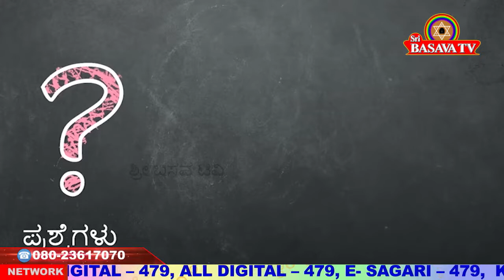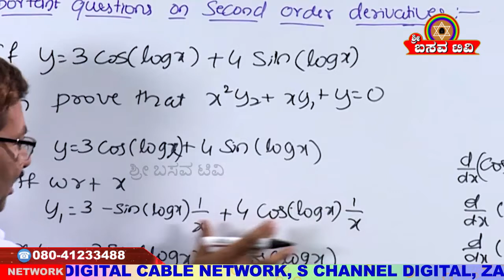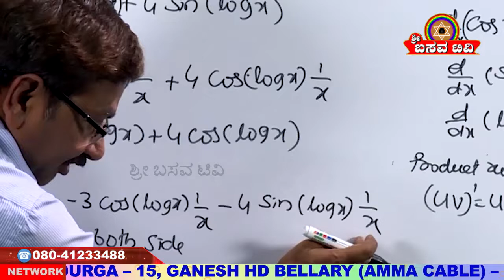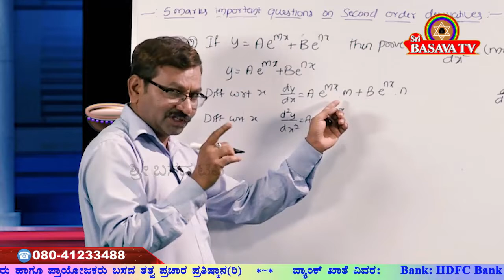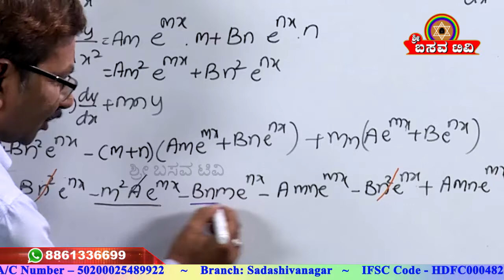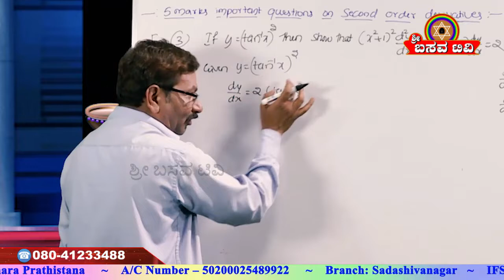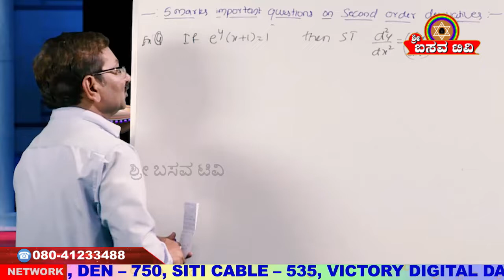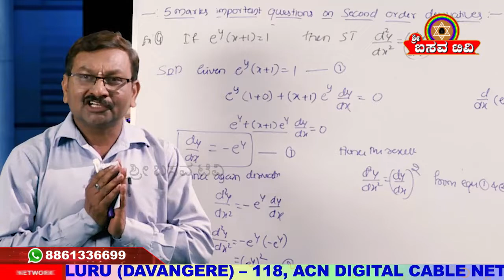Sri Basava Tv- Vidyarthigala Gnana Deepa- lamp of Student Knowledge- Mathematics- Ep 14